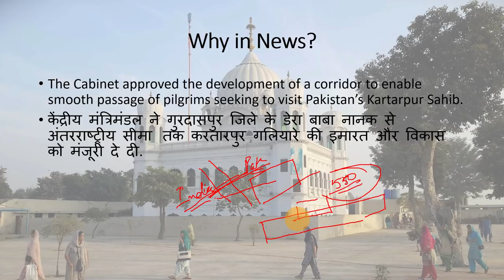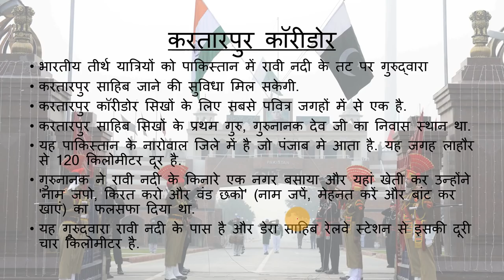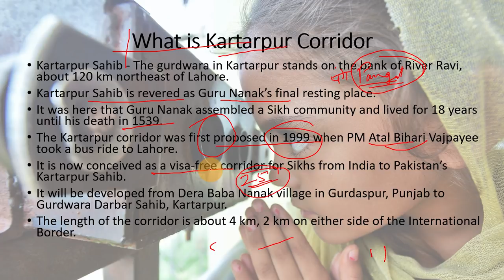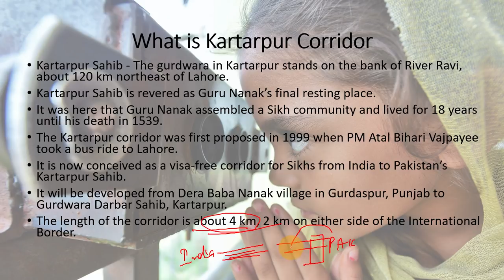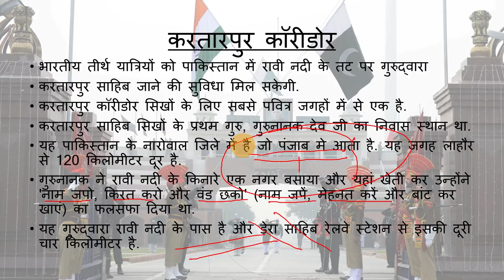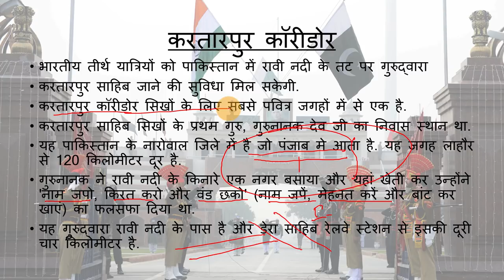Kartarpur Sahib Corridor क्या है ? Can it Improve India Pakistan Relations